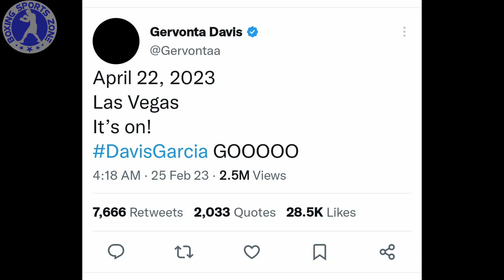GERVONTA DAVIS VS RYAN GARCIA sa April 22 na! | CHARLY SUAREZ nilalayon maging World Champion!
Gervonta "Tank" Davis vs Ryan Garcia ay nakatakda sa April at Charly Suarez nilalayon na Maging World Champion sa one hundred thirty pounds.